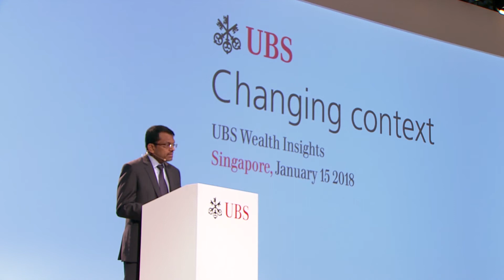UBS Wealth Insights 2018 Ravi Menon Speech Highlights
Highlights of speech by Mr Ravi Menon, Managing Director of the Monetary Authority of Singapore at the UBS Wealth Insights 2018